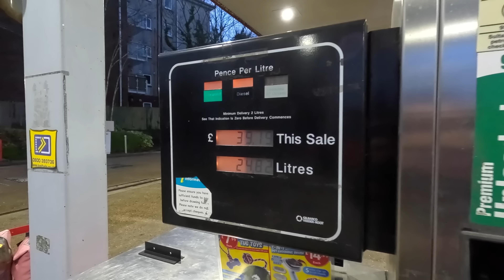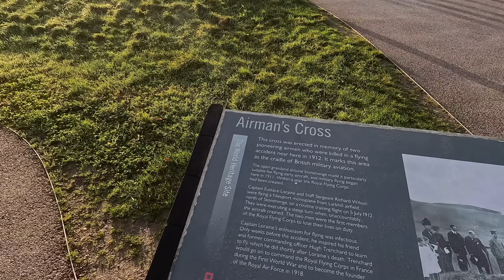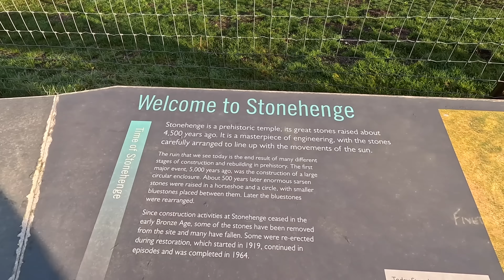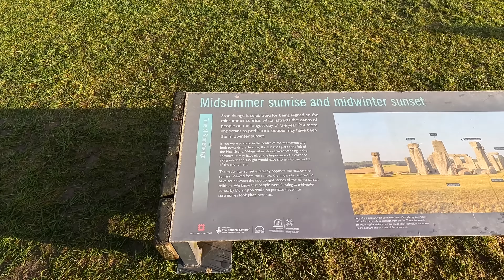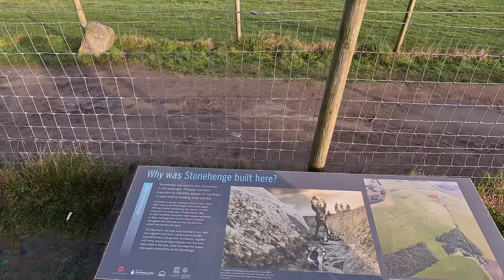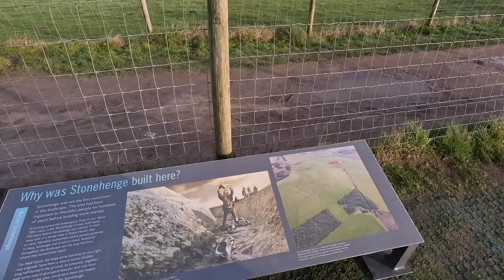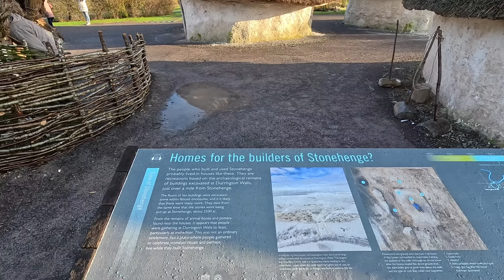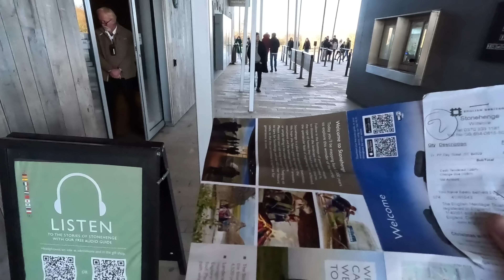Stonehenge! A Day trip to the Real Monument in England!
To buy us a cuppa or a coldy or just donate because your a legend!